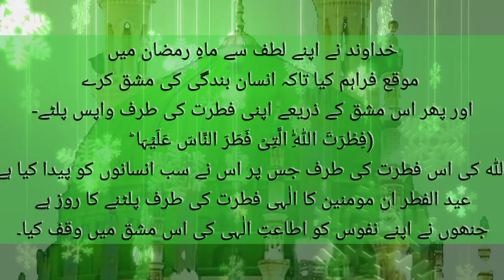Eid aur Fitr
Eid al-Fitr marks the end of Ramadan, the Muslim holy month of fasting, and is celebrated during the first three days of Shawwal, the 10th month of the Islamic calendar.

It's a tradition to wear new clothes and on the way to the mosque, eat something sweet such as sheer khorma. 🥧

Other key elements of the Eid celebrations are giving money to the poor (known as 'Zakat al-Fitr', the amount to be given depends on the possessions someone has), sending Eid greetings and feasting with families.

For many Muslims, Eid al-Fitr is a festival to show gratitude to Allah for the help and strength he gave them throughout the month of Ramadan to help them practice self-control.

The phrase commonly used by Muslims as a greeting on this day is “Eid Mubarak”, which is Arabic for 'blessed festival'. The proper response to Eid Mubarak is "Khair Mubarak", which wishes goodness on the person who has greeted you.

The first Eid al-Fitr was celebrated in 624 CE by the Prophet Muhammad and his companions after their victory in the battle of Jang-e-Badar, a turning point in Muhammad's struggle with his opponents among the Quraish in Mecca during in the early days of Islam